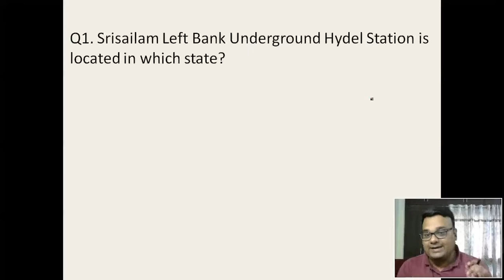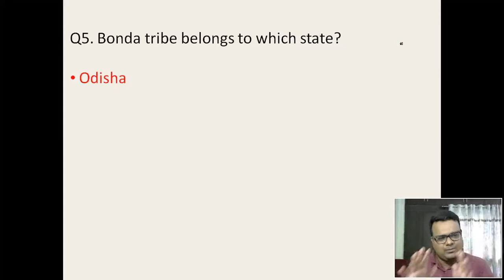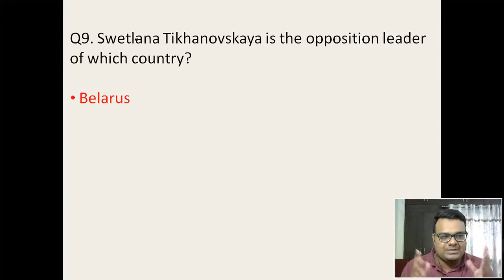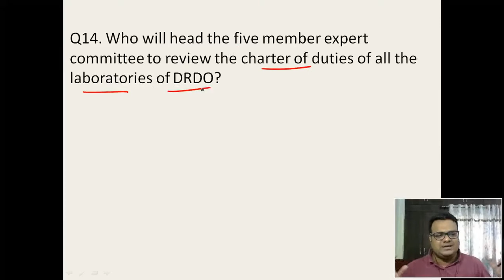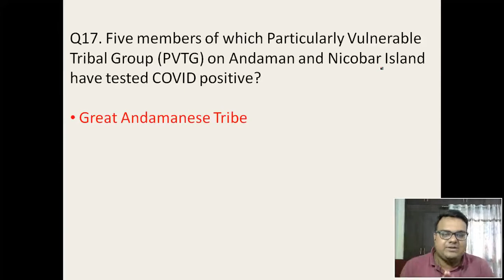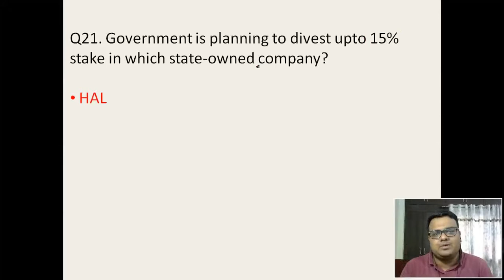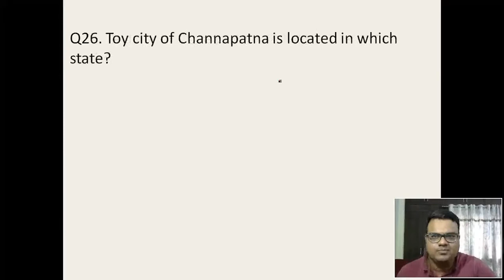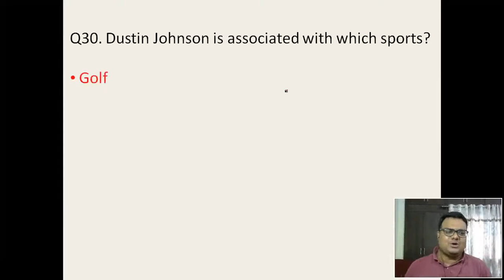30 Most Important Current Affairs Questions (24th - 31st Aug, 2020)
Do Join the 'Concept Tree' Telegram Channel for all the video updates